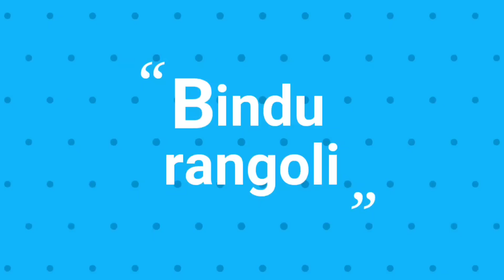New Year Special Peacock Rangoli Designs/New year kolam designs/New year muggulu/New year rangolis